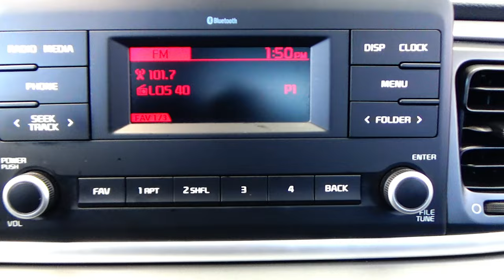Kia / Rio / 2021 - 16385